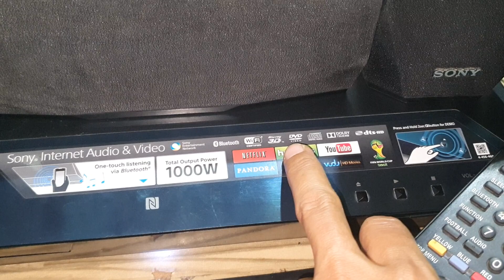Dàn 5.1 SONY BDV-E2100 dành cho thị trường Mỹ